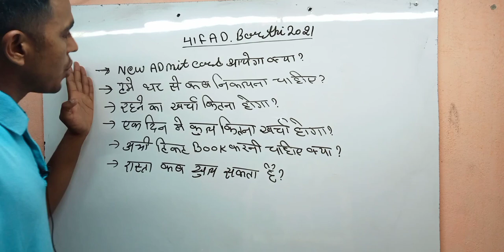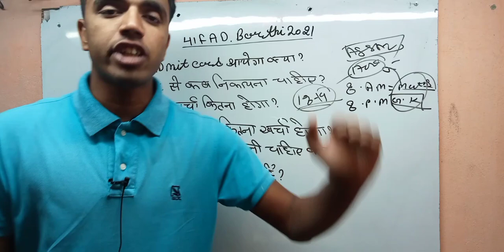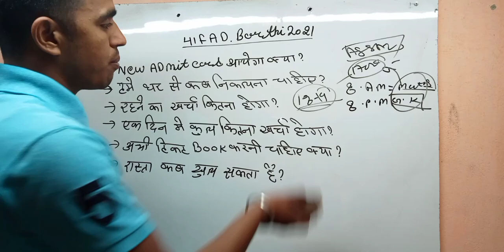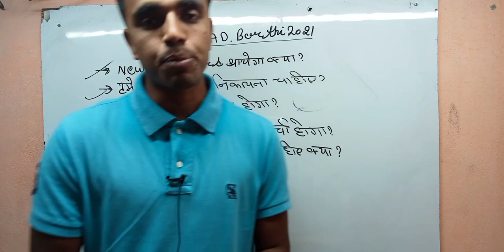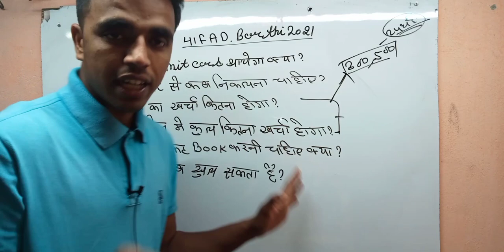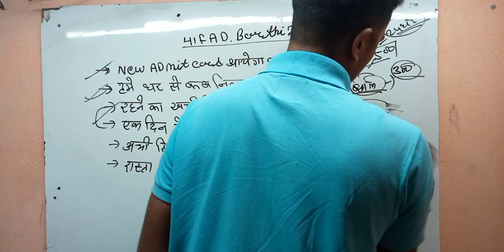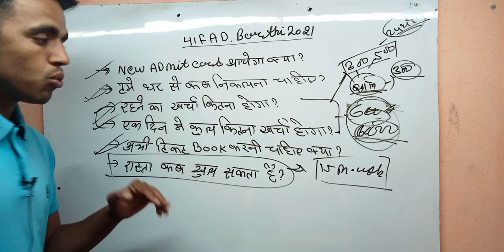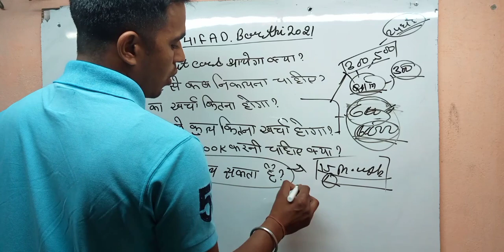41 FAD भर्ती से सम्बन्धित सूचना /41 Fad New Job Location/41 Fad new Admit card Updates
41 Fad New Job Location||41 Fad new Admit card Updates||जल्दी देखो||
41 fad PDF download,FAD fireman written Question paper,army tradesman mate Question,41 fad tradesman syllabus, 41 fad admit card,

41 FAD भर्ती से सम्बन्धित सूचना | सभी सवालों के जवाब इस वीडियो में || Q&A session